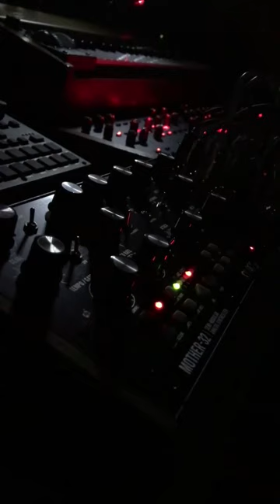Moog Mother-32 Strymon BigSky - Ambient